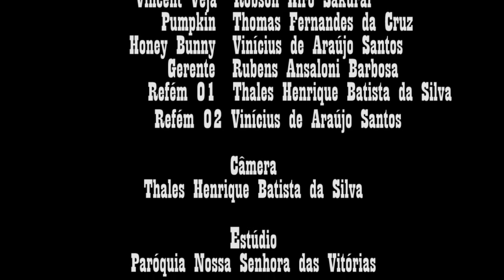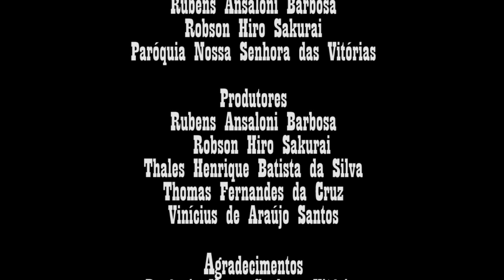remake pulp fiction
Trabalho de Imagem e Movimento
remake da cena final de pulp fiction;
grupo 04:
Robson Hiro Sakurai
 Rubens Ansaloni Barbosa
 Thales Henrique Batista da Silva
 Thomas Fernandes da Cruz
 Vinícius de Araújo Santos